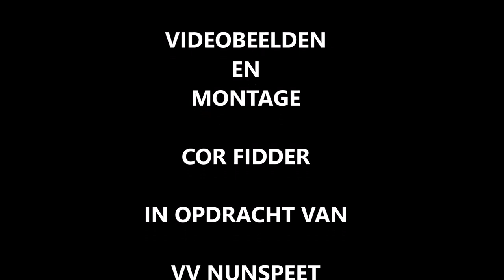NABESCHOUWING NUNSPEET-SVZW 26-10-2019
De beide trainers zijn niet goed te verstaan,helaas.